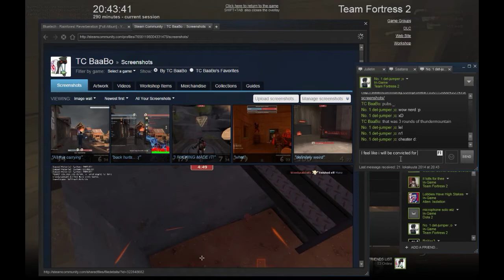TF2 | Another life in pubs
Enemies were clueless, I spammed DR and killed people. Bad video